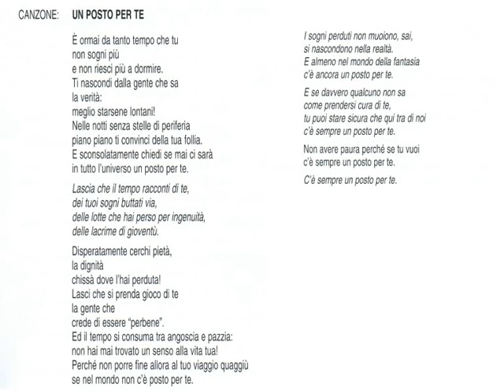Un Posto per Te